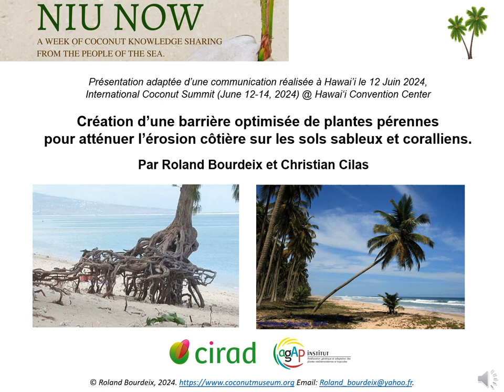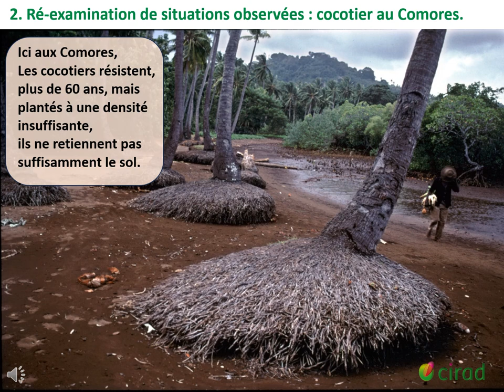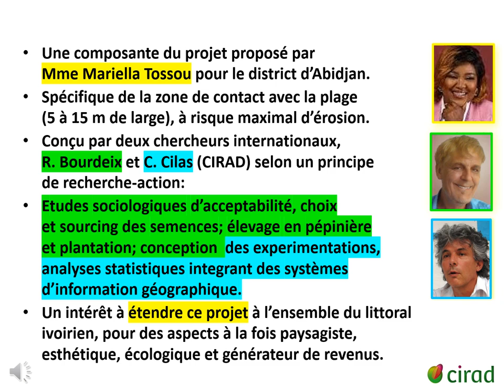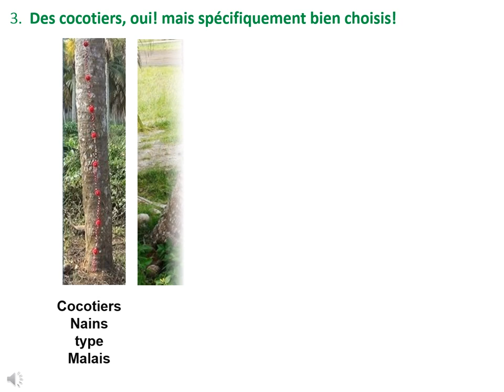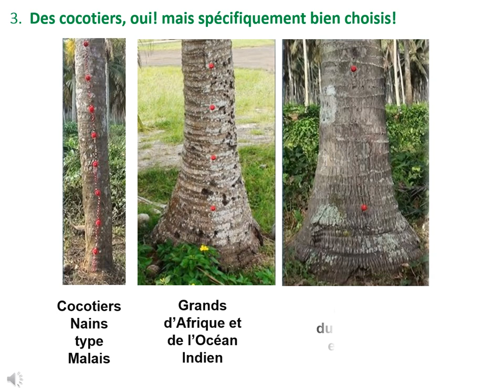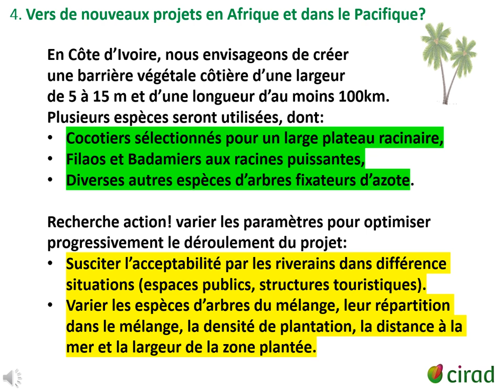Vers une barrière végétale pour atténuer l’érosion côtière sur les sols sableux et coralliens.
Par R. Bourdeix et C. Cilas. Chers collègues, bonjour ! Cette présentation est issue d'une communication faite à Honolulu en Juin 2024 lors de la conférence internationale « Niu Now » sur le cocotier. Elle propose la création d’une barrière végétale constituée d’espèces complémentaires d’arbres pour atténuer l’érosion côtière sur les sols sableux ou coralliens. Comme sur la photo de droite, prise à Assinie, le littoral ivoirien est essentiellement constitué de sols sableux.
En Août 2023, un épisode dramatique d’érosion marine a dévasté le littoral ivoirien, avec un recul du trait de côte atteignant parfois 20 mètres en seulement quelques jours.
Nous avons donc ré-examiné nos données concernant la lutte contre l’érosion. Mélanger des espèces complémentaires d’arbres décuple leur résistance contre l’érosion marine. Nous avons donc  développé cette proposition comme une composante de l’initiative dirigée par Mme Mariella Tossou pour le district d’Abidjan. Cette composante a été conçue par deux chercheurs internationaux du CIRAD, Roland Bourdeix et Christian Cilas. Il s’agit d’une démarche de recherche action basée sur des études sociologiques d’acceptabilité et des réalisations agronomiques et paysagères. Il y aurait un intérêt évident à étendre ce projet, en particulier sur le district de Grand Bassam. Outre la lutte contre l’érosion, ce projet intègre des aspects paysagiste, esthétique et écologique, ainsi que la génération de nouveaux revenus pour les communautés locales, liés à la future production des cocotiers et des autres espèces.